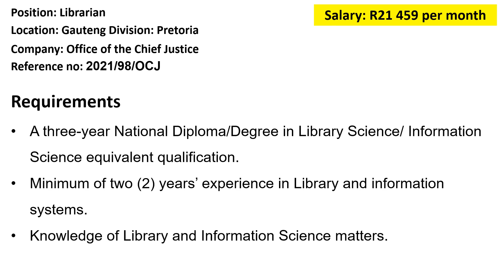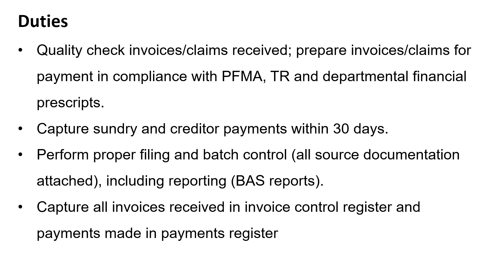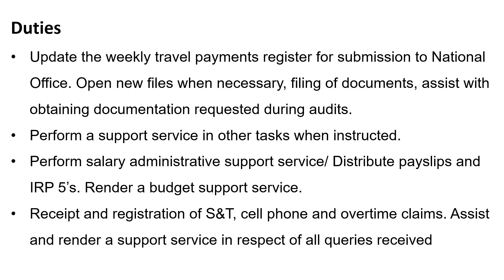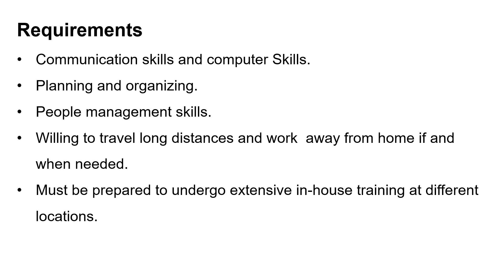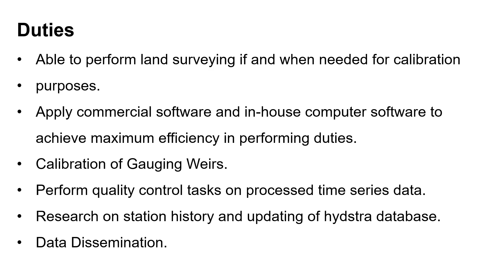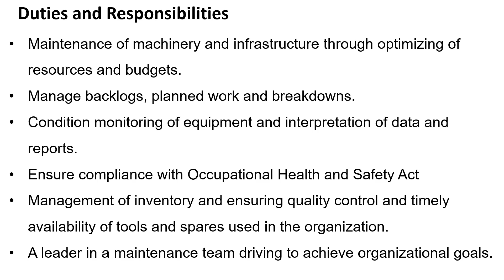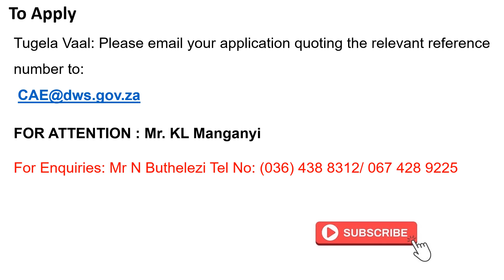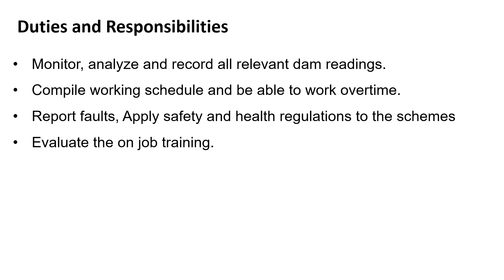Five Job Opportunities Available in South Africa │ Anyone can Apply and Start Earning│Civil and more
Please Share this information with others

Five job opportunities currently available here in South Africa are shown on this video, if you are interested in any of them, use the information below to apply

To apply for job 1
Quoting the relevant reference number, direct your application to:
The Provincial Head: Office of the Chief Justice, Private Bag X 20051,
Mbombela 1211. Applications can also be hand delivered to, Mpumalanga Division of the High Court, Office of the Chief Justice Provincial Service Centre, 311 Samora Machel Drive, Mbombela 1200

To apply for job 2
The Provincial Head: Office of the Chief Justice, Private Bag X 20051, Mbombela 1211. Applications can also be hand delivered to, Mpumalanga Division of the High Court, Office of the Chief Justice Provincial Service Centre, 311 Samora Machel Drive, Mbombela 1200

To apply for job 3
Eastern Cape (Cradock): Please email your applications quoting the reference number to:

To apply for job 4
Tugela Vaal: Please email your application quoting the relevant reference
number to:

To apply for job 5
Wagendrieft Dam: Please email your application quoting the relevant reference number to the subject line:

This channel contains information about available jobs currently available here in South Africa, The jobs presented on this page are not limited to internship positions only, Jobs for senior professional are also presented here. Interview tips and other money making tips are also part of this channels content. Occasionally we also include jobs for people without any qualification. if you did not complete grade 12, you will also find jobs applicable to you on this channel